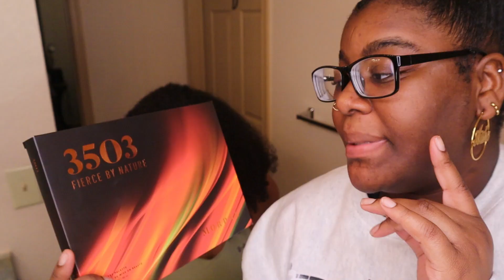DOING MY ROOMMATES MAKEUP DRUNK | FAIL!?!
♡ LET’S CHAT ♡
FAQ:
Age: 21
Ethnicity: Cameroonian
Where am I from: Maryland